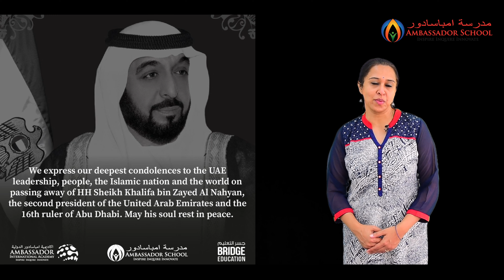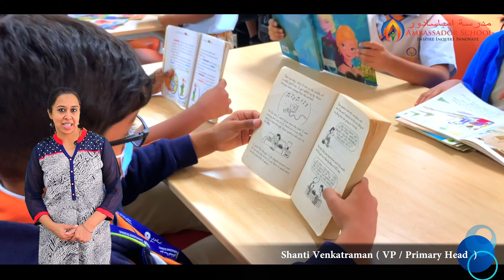𝙒𝙚𝙚𝙠𝙡𝙮 𝙐𝙥𝙙𝙖𝙩𝙚𝙨 Primary and Middle School